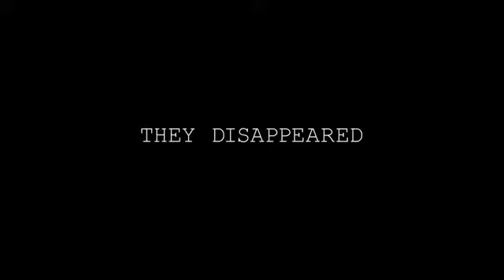Paranormal Activity 4 Official Trailer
See Paranormal Activity 4 October 2012!